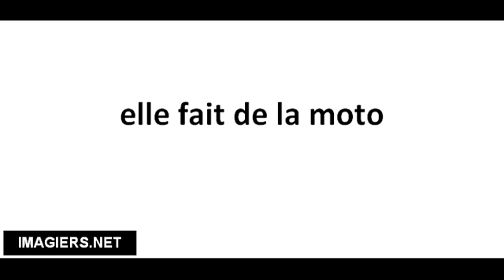Pronuncia corretta elle fait de la moto